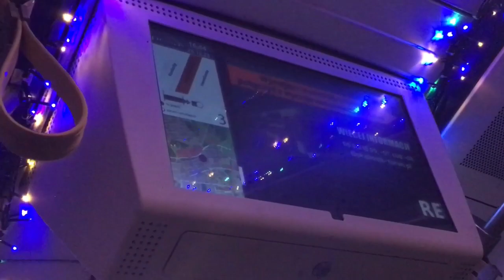PESA SWING 122NbT - MZK Toruń #304 (Linia 3 Kier. Heweliusza) (Świąteczny Tramwaj 🎄)